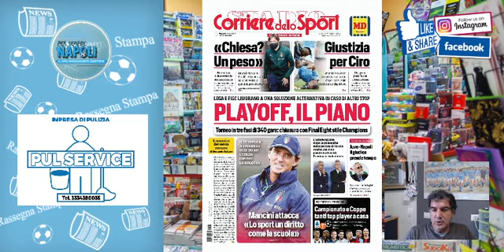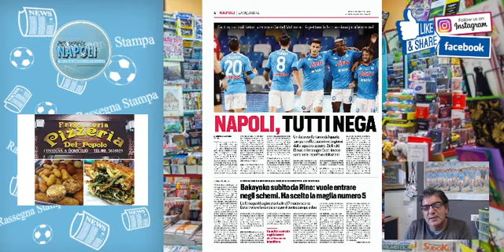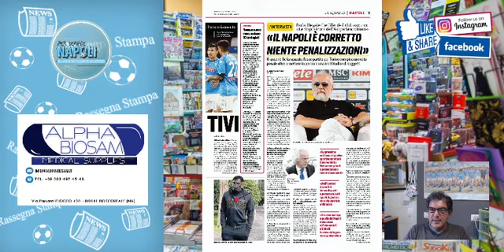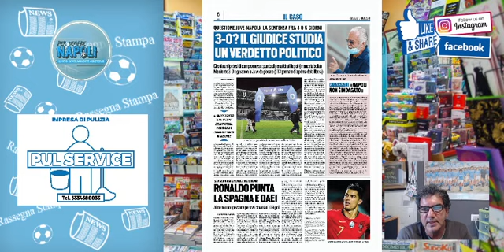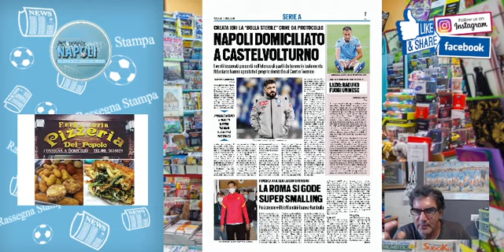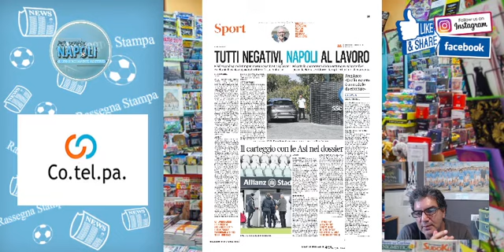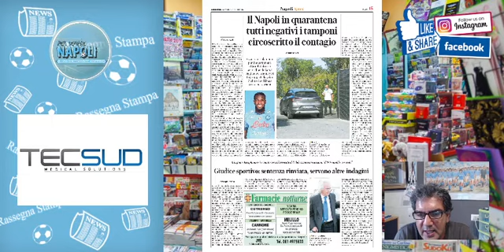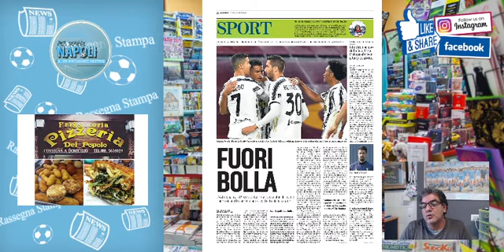Il Napoli sui quotidiani, la rassegna stampa del 7 ottobre